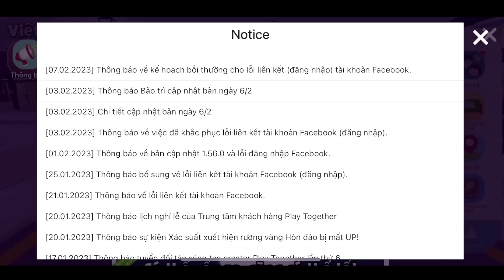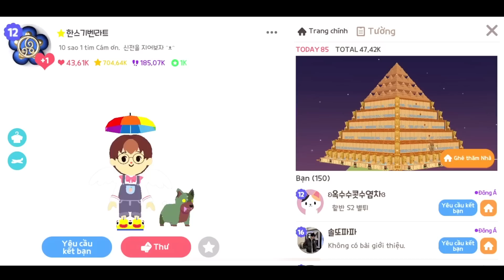PLAY TOGETHER | CÁCH NHẬN 220 KIM CƯƠNG FREE , HOÀN THÀNH THÁP AI CẬP ĐỘC LẠ !!